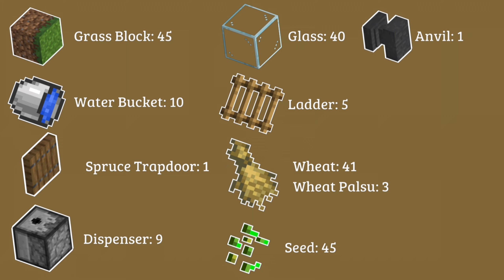Mesin Roti Otomatis Menggunakan Crafter - Minecraft PE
Hello gaes welcome to rumble zone dan divideo kali ini gua akan membuat mesin roti otomatis menggunakan crafter.

mesin roti ini bisa memisahkan wheat dan seed agar hanya wheat saja yang masuk ke crafter.